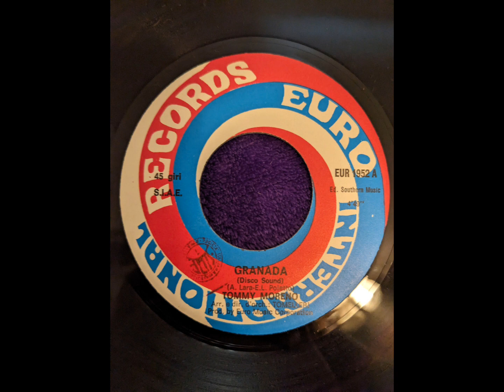Tommy Moreno - Granada (Disco Sound) (1980)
we're makin it outta Granada with this one

(alias "Tommy Moreno lost media prima puntata")